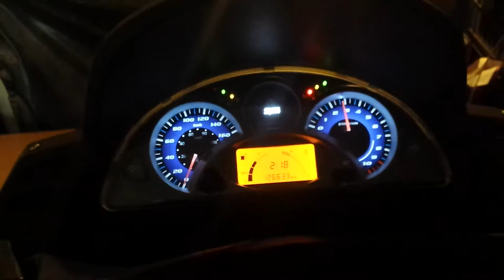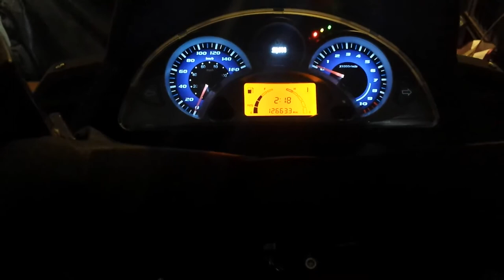SYM GTS125i EVO - woltomierz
woltomierz/ładowanie/zdalne odcięcie zapłonu